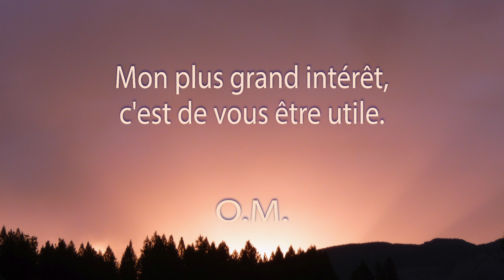Une Minute de Méditation. Être Utile.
Si je suis venu vers vous, ce n'est pas pour vous tromper, ni pour vous égarer, ni pour profiter de vous. Quand je parviens à être utile, nul homme n'est plus heureux que moi. Je pense alors que ma vie a un sens ; dans le cas contraire, je me sens le plus malheureux. Vivre une vie semblable à celle d'un animal, cela ne vaut pas la peine. Il faut apprendre, étudier, travailler sur soi-même pour se préparer, pour apporter quelque chose, pour être utile.